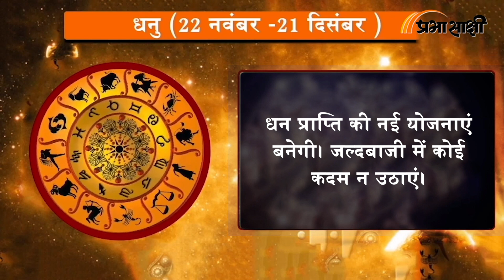Horoscope | जानें क्या है आज का राशिफल, क्या कहते हैं आपके सितारे | Rashiphal 20 OCTOBER 2024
0:00 Intro
0:14 मेष
0:26 वृष
0:38 मिथुन
0:51 कर्क
1:03 सिंह
1:16 कन्या
1:28 तुला
1:41 वृश्चिक
1:53 धनु
2:06 मकर
2:18 कुंभ
2:31 मीन